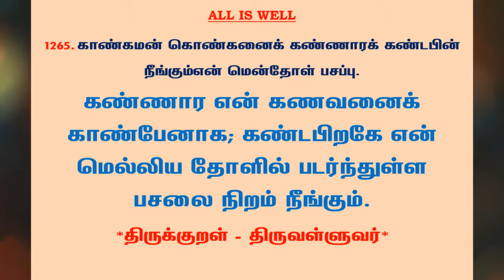#1289 | தினம் ஒரு திருக்குறள் - குறள் 1265 | Kural 1265 - Daily One Thirukkural